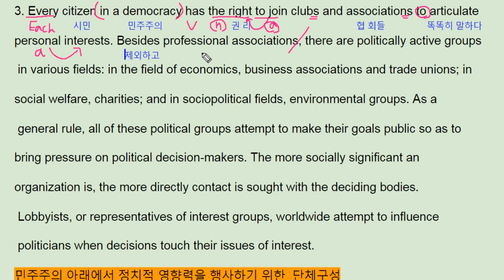올림포스 영어독해의 기본1 16강 5번 - 번개콩